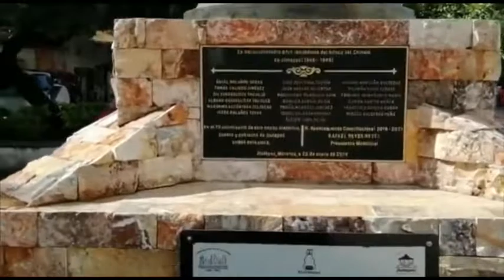Arizona 🏜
Meño tv